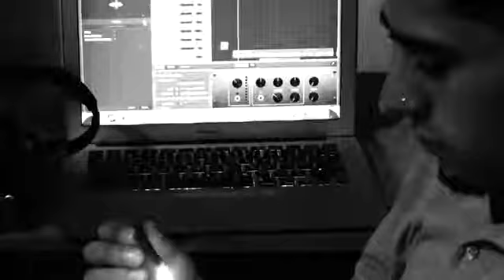Zalean - No Sleep At Night At I Pray☆ (official music video)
This was the first video to originally be released on Ice Cream Tv